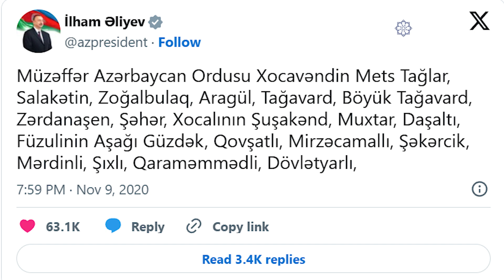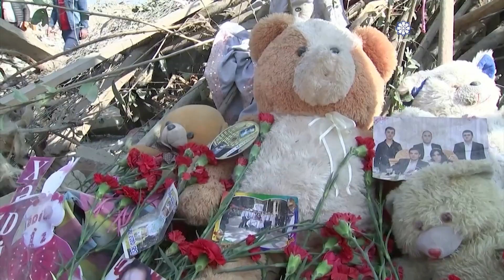Летопись Отечественной войны - 9 ноября.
На 44-й день войны победоносная армия Азербайджана освободила от оккупации сёла в районах Физули, Ходжавенд, Джебраил, Губадлы и Зангелан, что свидетельствовало о сражениях по всей линии фронта. Освобождены от оккупации еще 48 сел, один поселок и 8 стратегических высот.